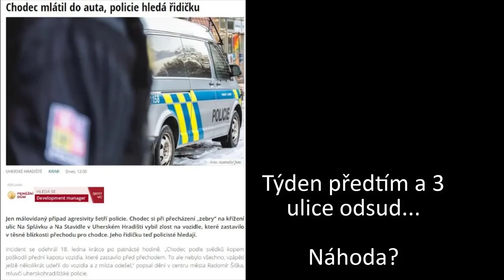Zablokoval mi cestu a dal mi pěstí‼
Chtěl jsem zaparkovat na náměstí. První pokus nevyšel a já si myslel, že pak už dá pokoj... Jenže mi nakonec vlezl do cesty a když jsem jej stále ignoroval, pěstí sklopil zrcátko.